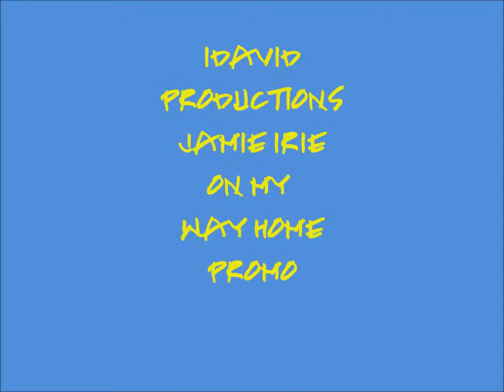IDAVID PRODUCTIONS FEAT JAMIE IRIE ..ON MY WAY HOME PROMO.wmv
IDAVID PRODUCTIONS FEAT JAMIE IRIE ,,SONG CALLED... ON MY WAY HOME .PRODUCED PLAYED MIXED BY IDAVID